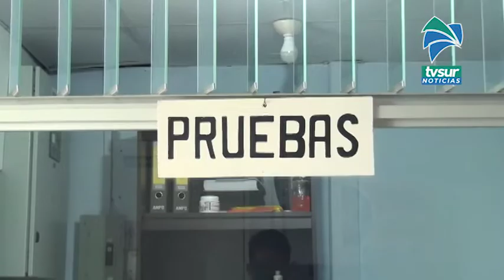Personas afectadas con cancelación de prueba práctica pueden agendar nuevo espacio